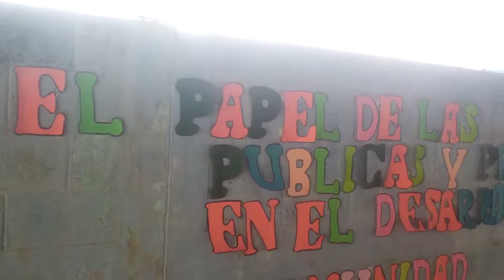Licenciado Bonifacio Sincal, supervisor educativo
Patzún, Licenciado Bonifacio Sincal, supervisor educativo en la escuela de Xejolón